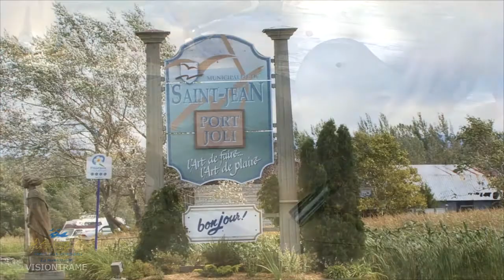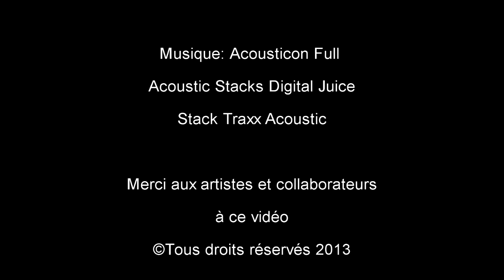Bienvenue à Saint Jean Port Joli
Visite de Saint-Jean-Port-Joli
vidéo par visiontrame